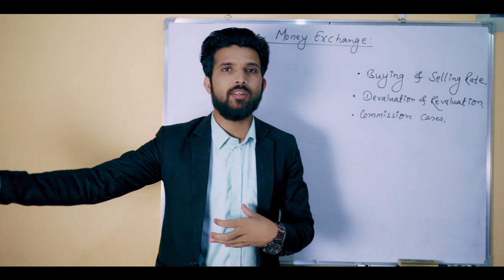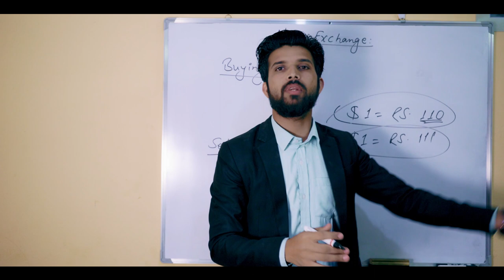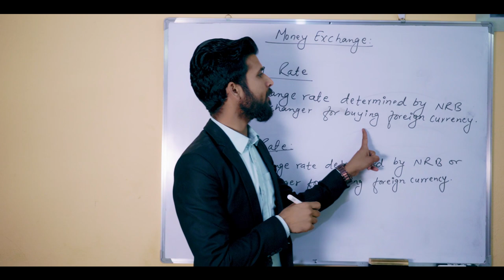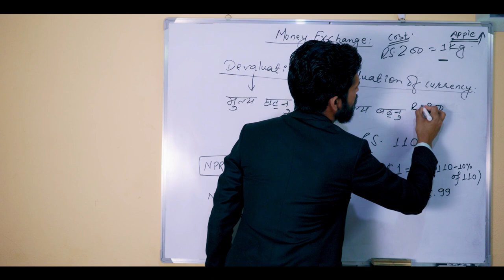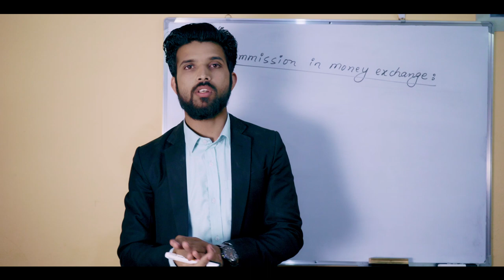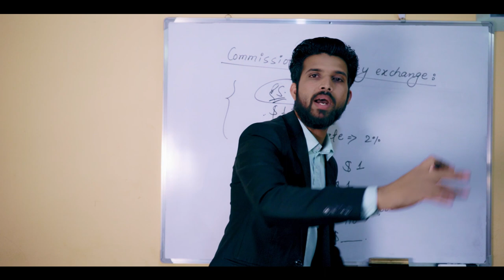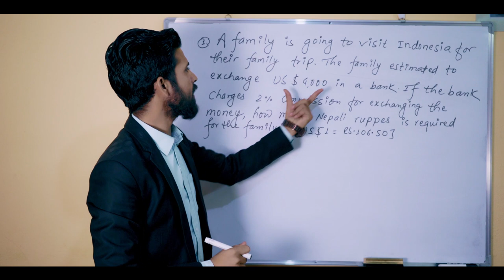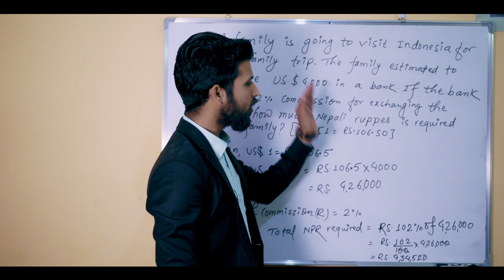Money Exchange | Buying & Selling Rate | Revaluation & Devaluation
Edu Express is a Brother Channel of G-one Media, We are trying to make videos series for See Preparation.
In near future we will make more videos for high school level studies.